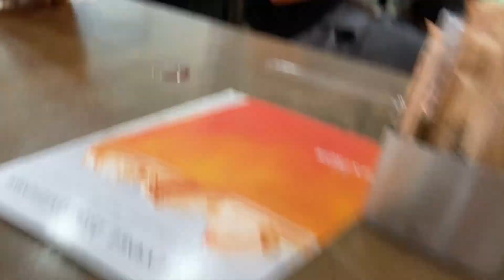Oddly satisfying/ASMR compilation